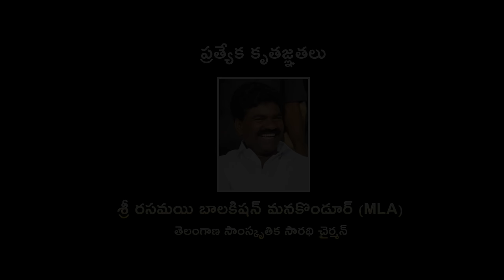Emai Poyevallamo Ambedkar Lekunte Song 2022 | Relere Ganga Songs | Maddela Sandeep | Macha Devendar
ప్రత్యేక కృతజ్ఞతలు:
తుంగతుర్తి శాసన సభ్యులు
శ్రీ గాదరి కిషోర్ గారు.

రచన - మచ్చ దేవేందర్
గానం - మద్దెల సందీప్
మ్యూజిక్ - కళ్యాణ్ కీస్
DOP - అజయ్ కొడెం
ప్రొడ్యూసర్స్ - పవన్, సాహితీ.

Label & Channel Managed by:  One Media -  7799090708